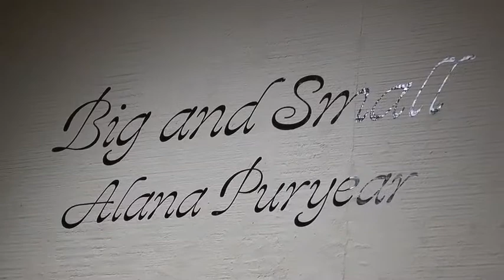Artist Alana Puryear - PG Art Gallery Show